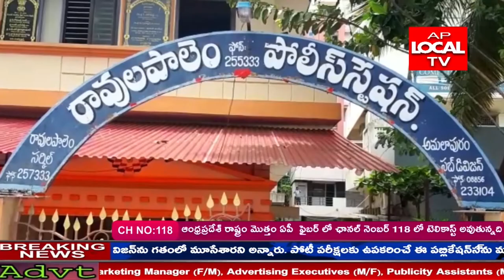రావులపాలెం లో లారీ డ్రైవర్లు ను బెదిరించి డబ్బులు వసూలు చేస్తున్న ముఠా ను అరెస్ట్ చేసిన పోలీసులు